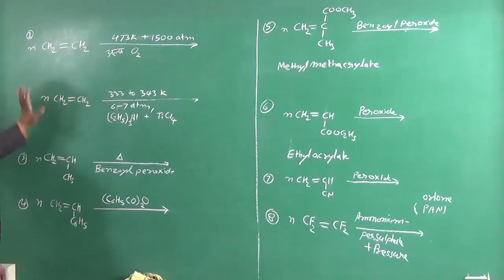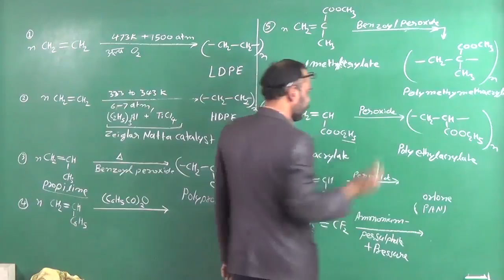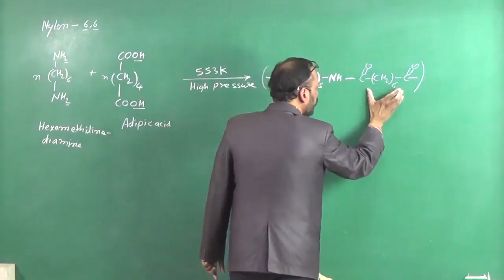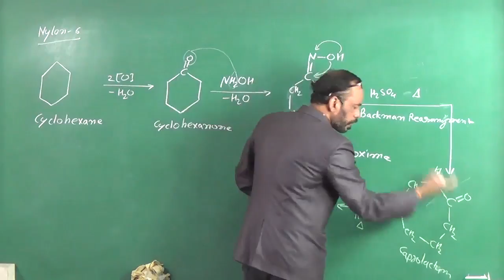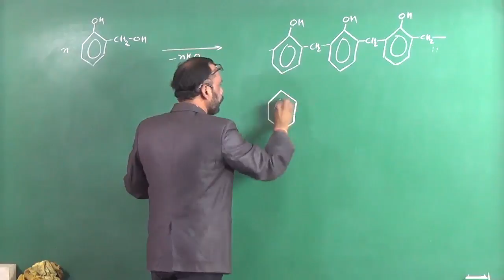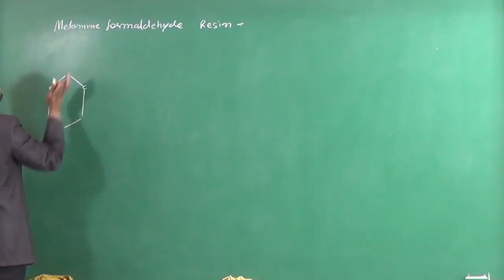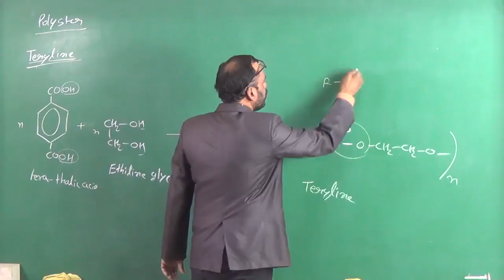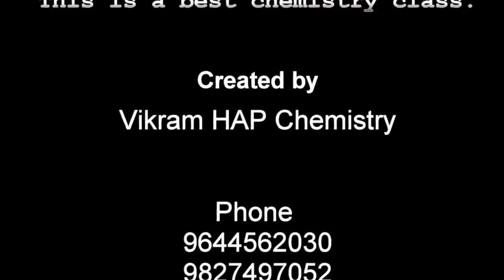Crash Course 03 Polymers For 12th Annual Exam JEE NEET PGT Exam